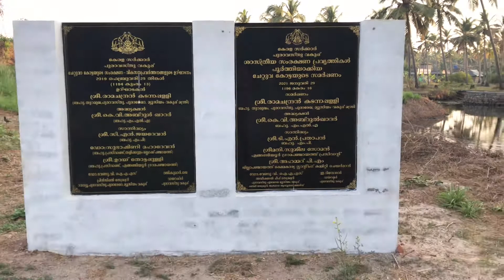ചേറ്റുവ കോട്ടയുടെ വിശേഷങ്ങൾ /WILLIAM'S FORT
rouf vadakkekad's volog,

നാടിന്റെ തനിമയും ഗ്രാമഭംഗിയും പ്രകൃതി ഭംഗിയും ഒപ്പിയെടുത്ത് വളരെ ലളിതമായ രീതിയിൽ നിങ്ങളിലേക്ക് എത്തിക്കാനാണ് ഈ ചാനലിലൂടെ ഞാൻ ശ്രമിക്കുന്നത് .

നാടിന്റെ തനിമയും ഗൃഹാതുരത്വവും ഇഷ്ടപ്പെടുന്ന ഒരുപാട് പേരുണ്ട് ..
അവർക്കും കൂടി ഉപകാരപ്പെടട്ടെ എന്ന് കരുതിയാണ് ഇത്തരം വീഡിയോകൾ ചെയ്യുന്നത് ...
ഇഷ്ടപ്പെട്ടാൽ ഷെയർ ചെയ്യാൻ മറക്കരുത് ...ഒപ്പം സപ്പോർട്ടും ഉണ്ടാവണം ...

My destination...
Village..
Nostalgic places
River
Turist place
Historical places
Natural wiews
Nostalgic food
Natural foods
Gramam
Beautiful places